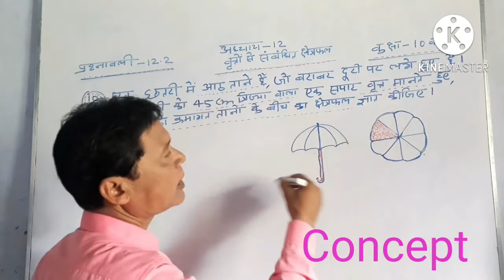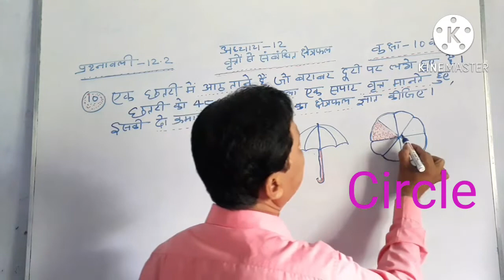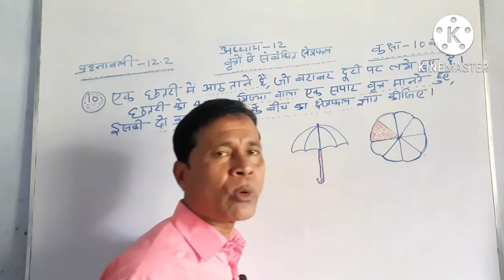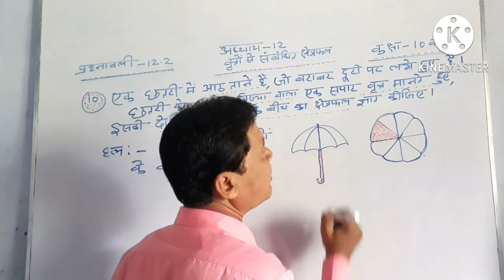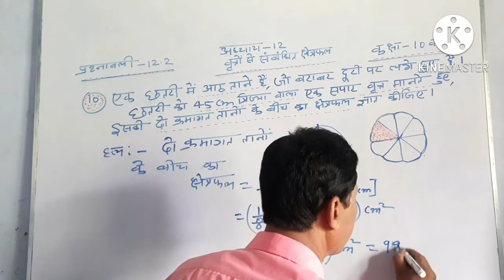Class 10th NCERT Maths|Chapter 12|Exercise-12.2|Question no-10